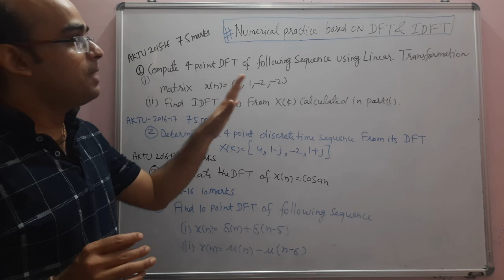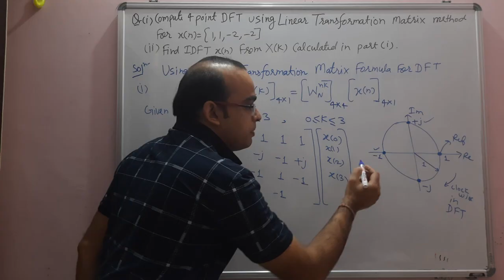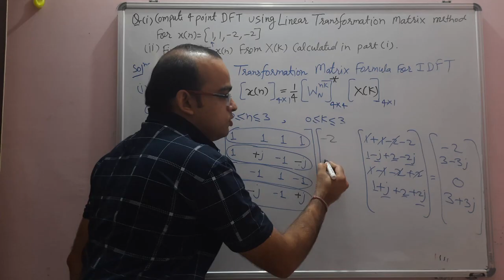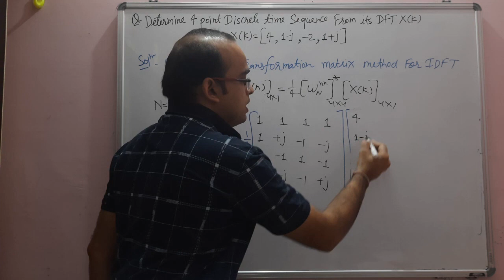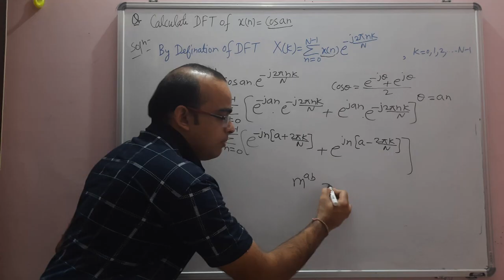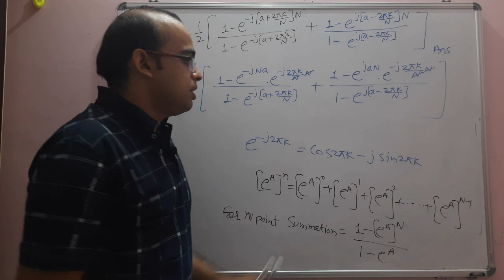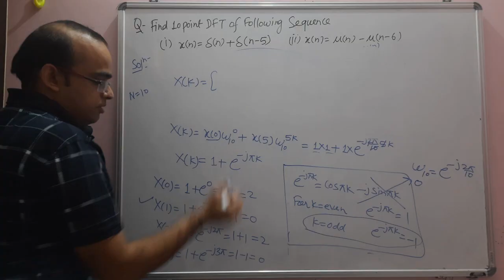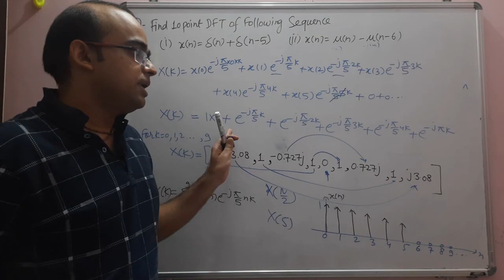Unit_04_NO.-3_Numerical Practice based on DFT and IDFT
Last Year question based Numerical Practice  on DFT and IDFT topic